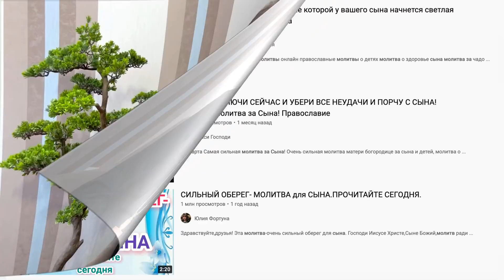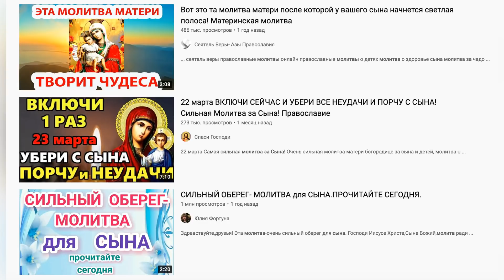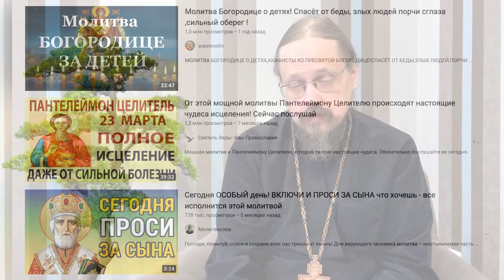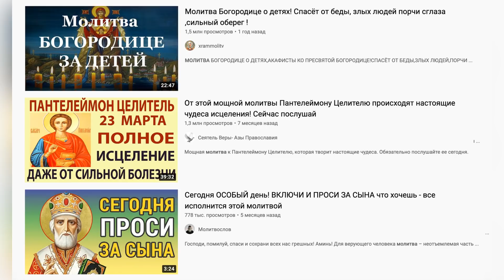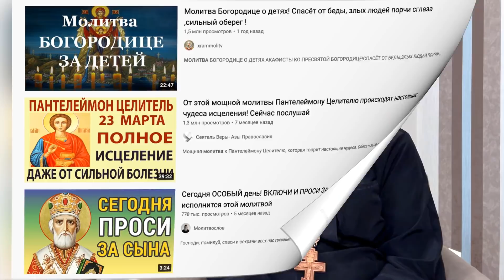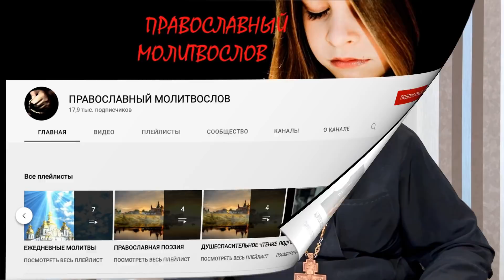Как православных ловят (извращенное понимание молитвы)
Очередной пример псевдоправославия в сети.
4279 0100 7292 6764 (карта сбербанка)